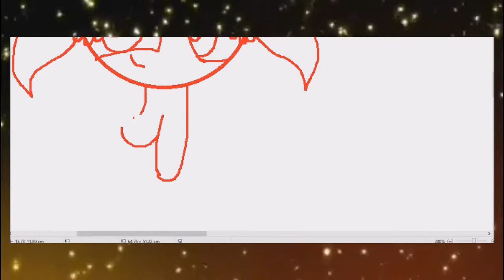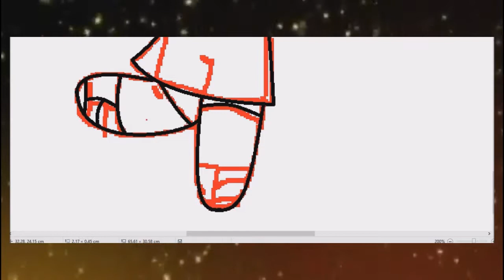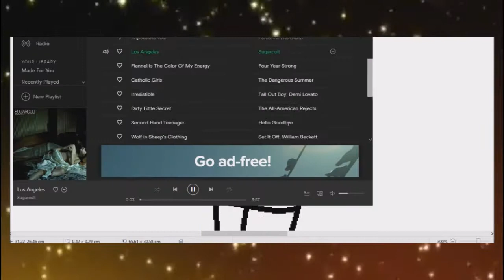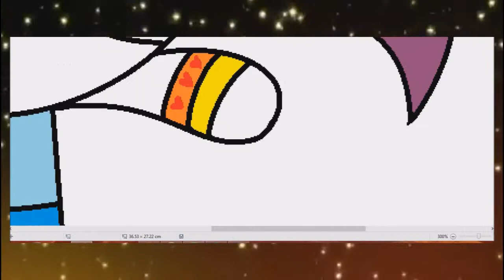PPG OC Molly speedpaint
Song: Lovedrunk